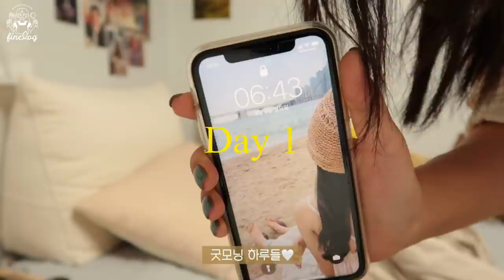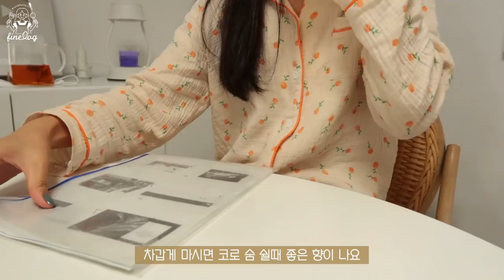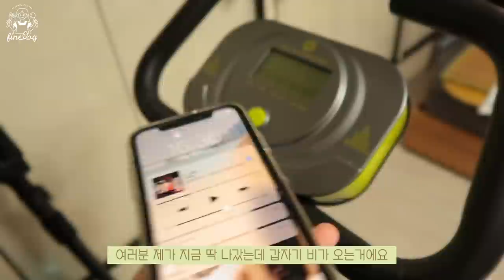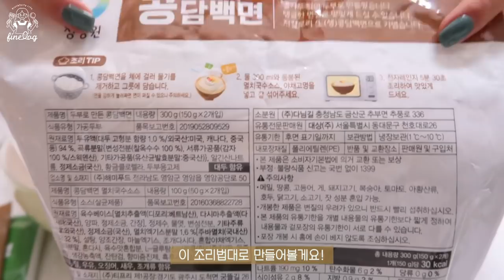SUB)🥑무설탕 무화과잼 만들고, JMT음식 만드는 다이어트식단 요리브이로그(또띠아롤, 무화과잼,오픈샌드위치,아보카도덮밥,멸치국수)mukbang|food vlog|slow diet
dudgusdl87

00:17 마켓컬리 언박싱
01:57 두부텐더 또띠아롤
06:24 젝시믹스 언박싱
07:38 콩담백면 멸치국수맛
11:15 알룰로스 무화과잼
12:42 [YOZM] 스트로베리 콩포트 그릭요거트
14:44 오픈샌드위치&무화과그릭요거트
18:08 아보카도덮밥
20:07 카페라떼&생무화과

즐거운 연휴 잘 보내고 있으신가요?
내일이면 추석인데, 여러분은 어떻게 보내실건가요?!
저는 아마 많이 먹고, 많이 움직이며
가족들과 즐거운 시간을 보낼 것 같아요!
여러분의 추석이 행복하고 즐거웠으면 좋겠어요!
오늘 영상은 본격적인 연휴 보내기 전에 힐링하면서 보시면 좋겠어요 😳
갑자기 너무 많은 음식을 먹으면 배탈날 수 있으니까
좋은 음식 잘 먹고, 운동하면서 건강 관리도 함께 해요!
그럼 여러분 오늘 영상도 편안하게 보세요👩🏻‍🍳🤍

Hello Haru❤️
Are you enjoying your holiday?
Tomorrow is Chuseok. How are you going to spend it?
I think I eat a lot and move a lot.
I think I'll have a great time with my family.
I hope your Chuseok is happy and enjoyable!
I hope you enjoy today's video with more healing😳
If you eat too much food, you might get a stomachache.
Eat well, exercise, and take care of your health!
Everyone, watch today's video comfortably👩🏻‍🍳🤍

こんにちは、ハルたち❤️
楽しい連休を過ごしていますか？
明日はチュソクですが、 皆さんはどう過ごすんですか？
僕は多分、たくさん食べて たくさん動きながら
家族と楽しい時間を過ごすようです。
皆さんの秋夕が幸せで、 楽しければと思います！
今日の映像は特別にもっと ヒーリングしながら見てほしいです。😳
急にたくさん食べると、 お腹を壊すかもしれないから。
良い食べ物よく食べて、運動しながら健康管理も一緒にしましょう！
では皆さん、今日の映像も 楽に見てください。👩🏻‍🍳🤍

📌Me
키 : 166.5cm
최고 몸무게 : 62.8kg
유지 몸무게 : 52.5kg~53.5kg